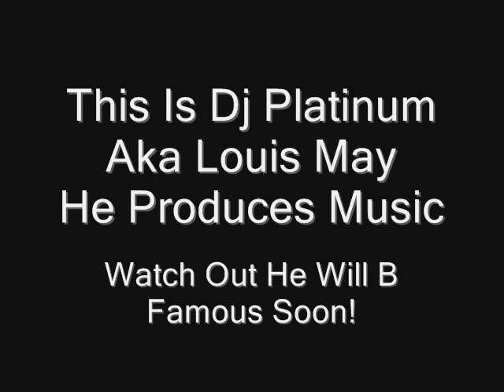Dj PLaTiNuM ft Mr Vegas, Opel & Hotta Ball - Hot Fuck Remix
Dj PLaTiNuM ft Mr Vegas, Opel & Hotta Ball - Hot Fuck Remix (Serious Night Riddim)

Mr Vegas makes another appearance on my remix list with his big gyal dance tune Hot Fuck
I Play This at My Gigs/Party's & The Crowd Goes Mad!!!
Pure Hype!
I Also Remix the Beat
Its A mix Of JME - Serious and Benga & Coki - Night

Tell What You think

Hold Tight Fizzle 4 the Video
XXXNuff Love BXXX